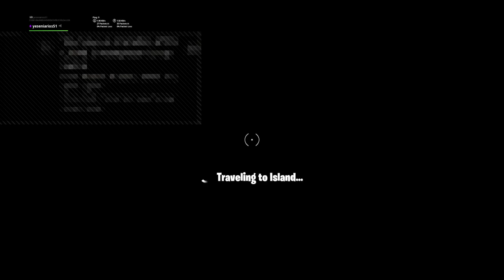Fortnite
My insta is @ pi.ckle.exe_